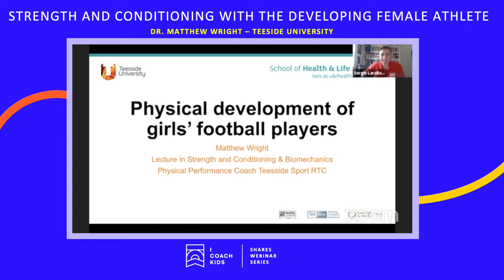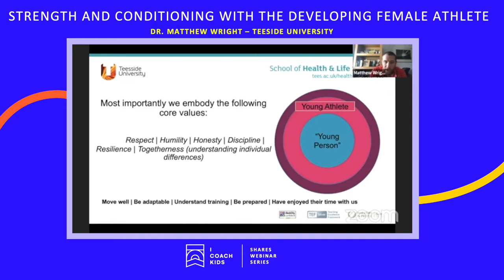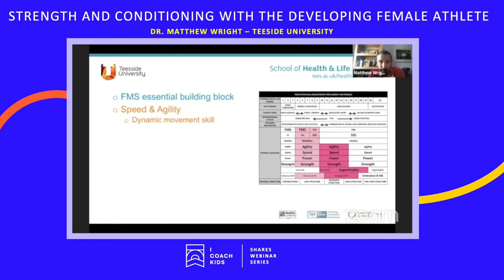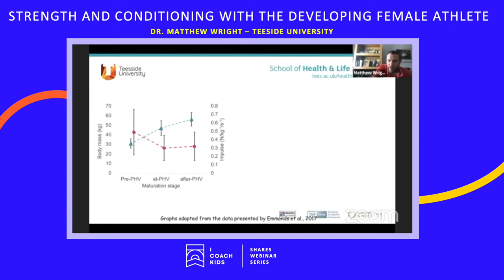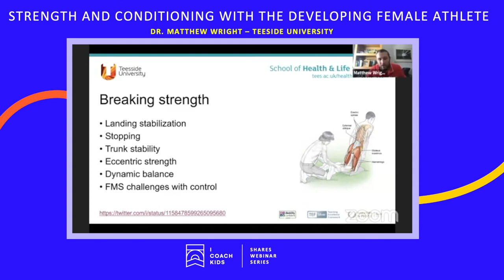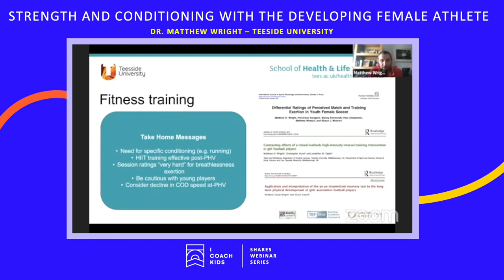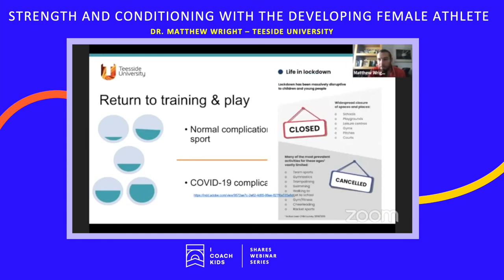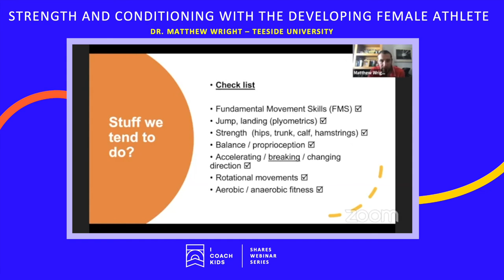Strength & Conditioning with the Developing Female Athlete - Matt Wright